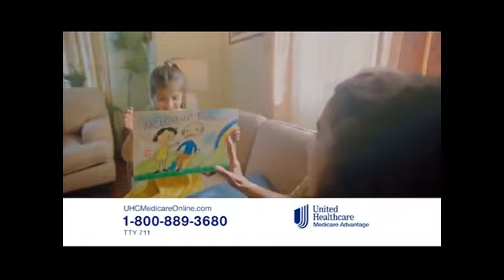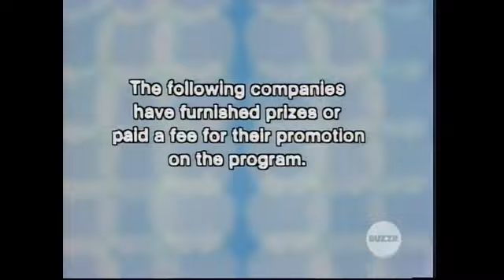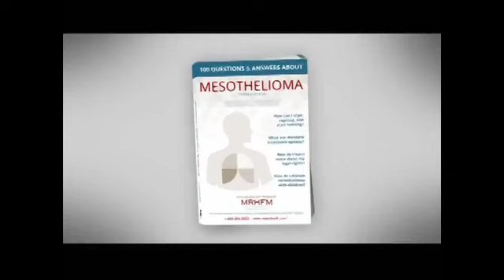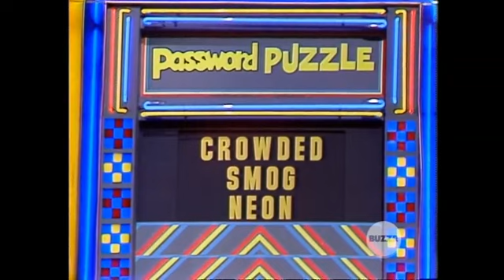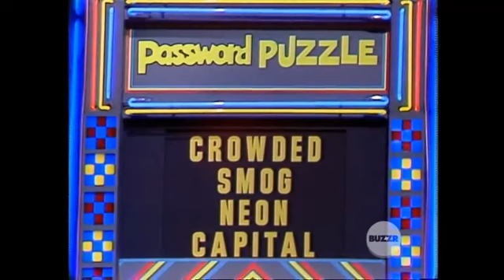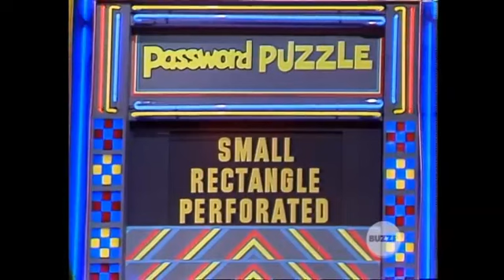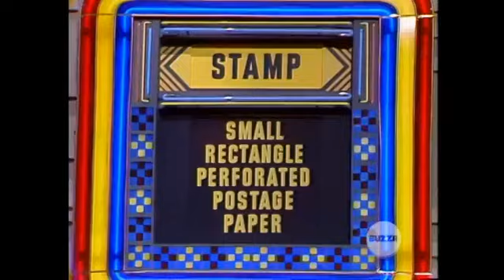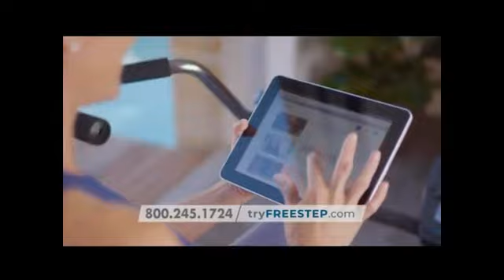Password Plus Episode 490